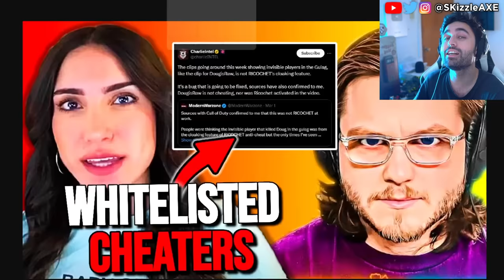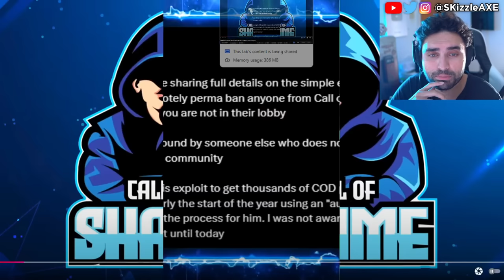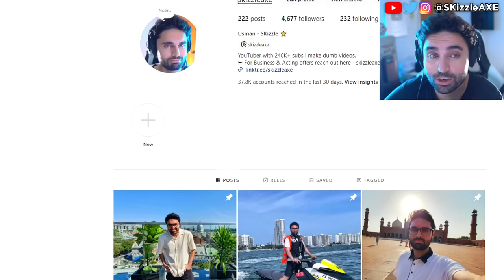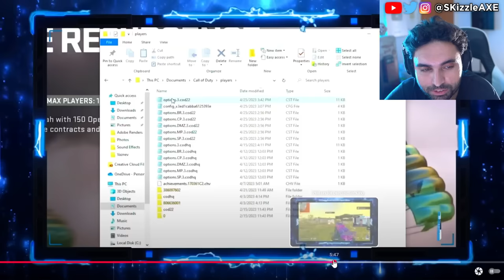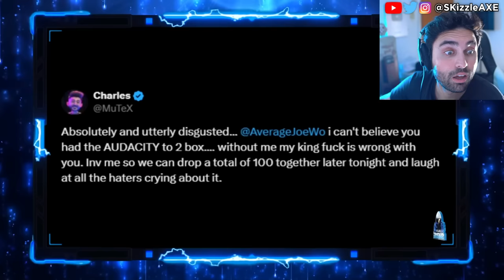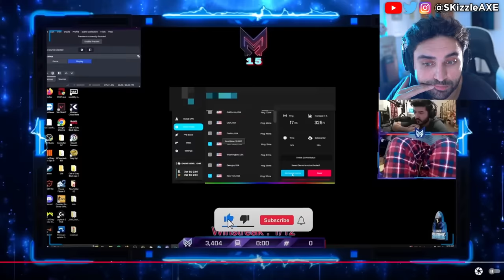ACTIVISION CONFIRMS CHEATING😵 - Swagg, Nadia, BAMS & Zlaner - Call of Duty Warzone Cronus PS5 & Xbox